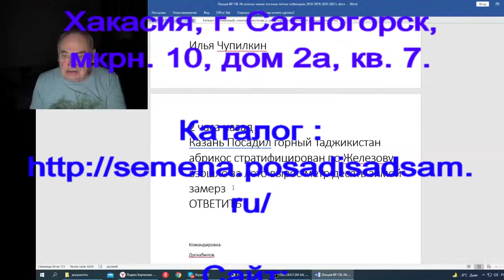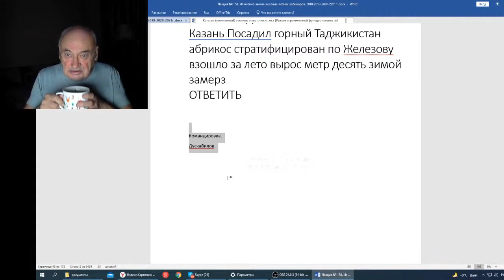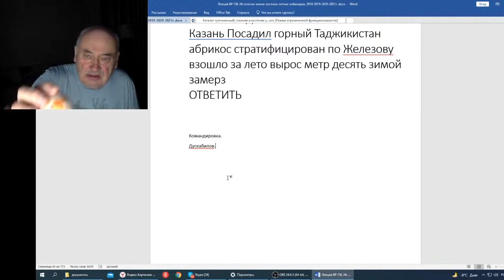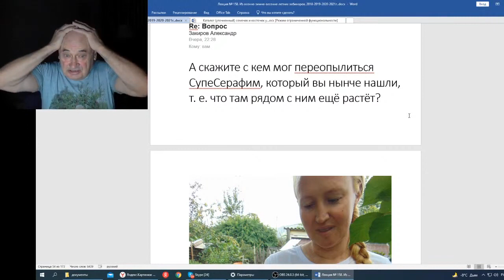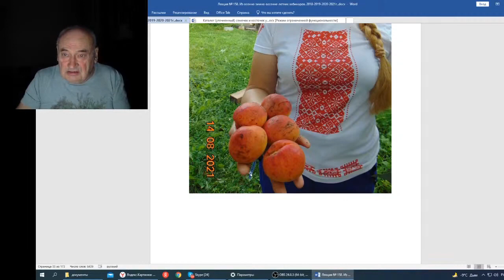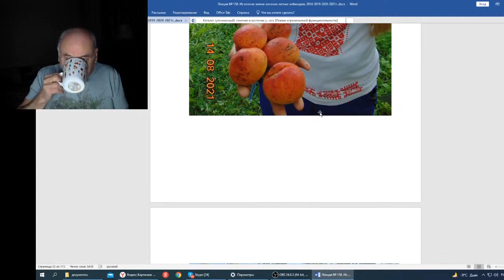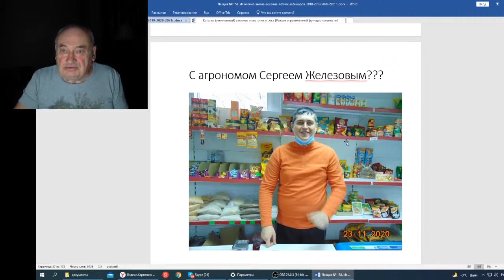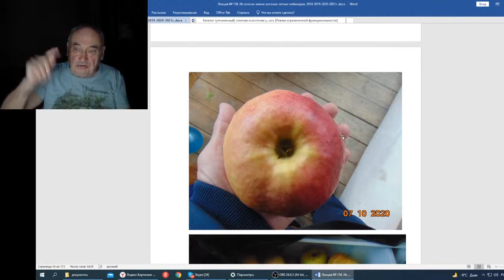Железов В Вебинар 158 Письмо Ильи Чупилкина